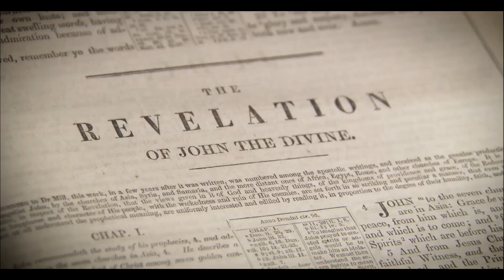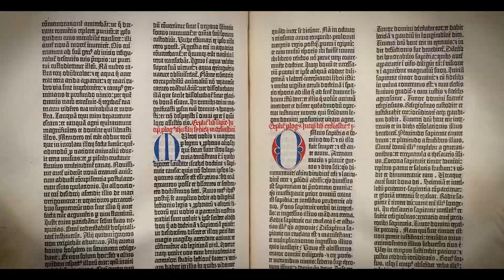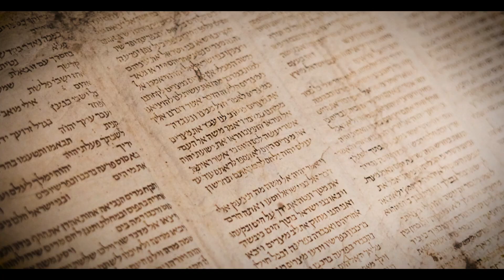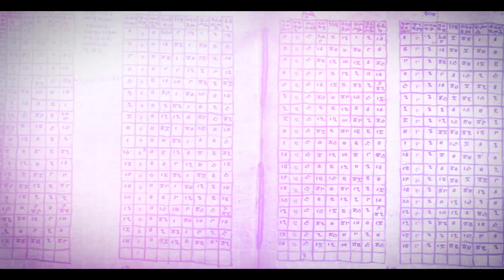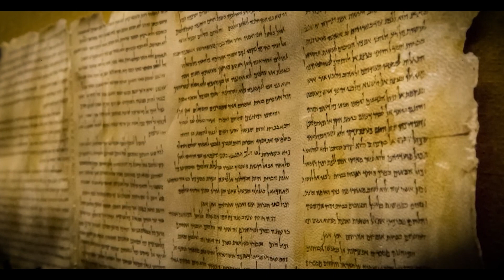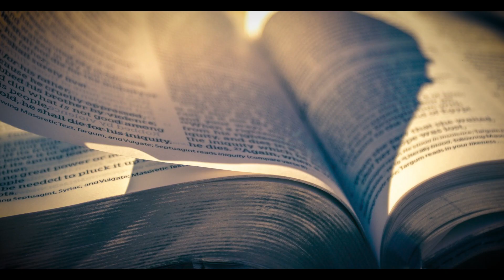Enoch Darkest SECRETS Of Our Past REVEALED!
Some of us might not know, many books were excluded for several reasons and one of the most significant books that was excluded is the Book of Enoch, a chronicle of apocalyptic events that seem to the true reason for the great flood that washed away every living thing on Earth while Noah, his family and a reservoir of the animals could be gathered floated on the ark for 40 days and 40 nights. So what could have been in the 107 chapters of this ancient Hebrew apocalyptic text that saw it excluded from most religious texts such as the current bible and the Hebrew Septuagint and the Torah despite being acknowledged as scripture by several scholars from the past? In fact only the Ethiopian and the Eritrean Orthodox Tewahedo Churches regard the apocalyptic text as scripture.

Use the information provided in our content at your own risk; we're not liable for any potential losses or damages. Always do your own research.

This video explores biblical prophecies and interpretations, which may not align with all viewers' religious beliefs. The content is intended for informational and educational purposes only, not to promote any particular religious doctrine.